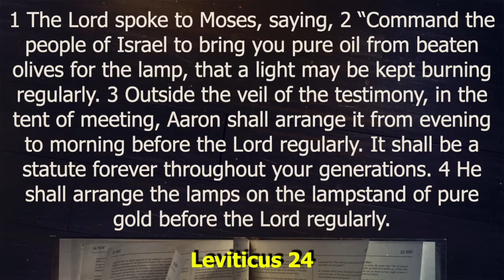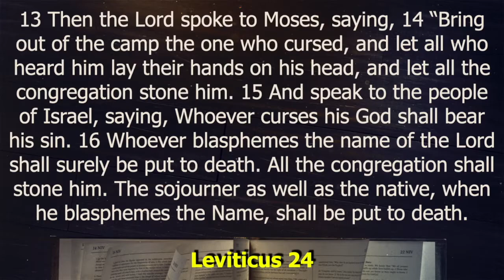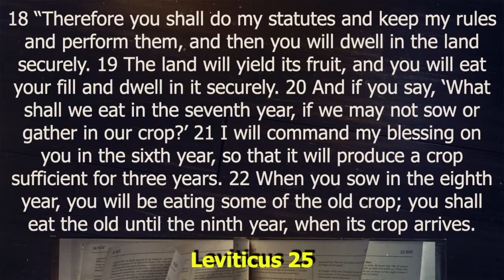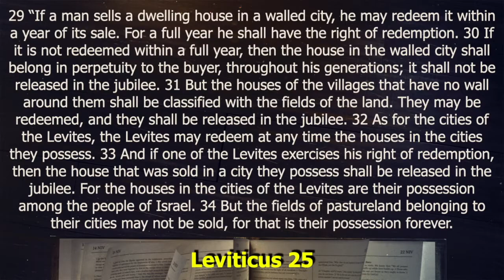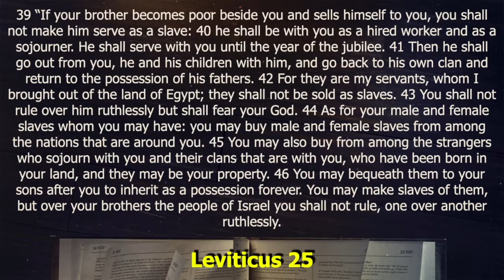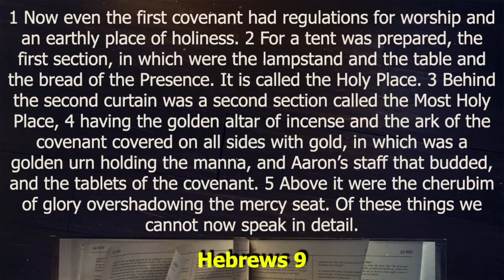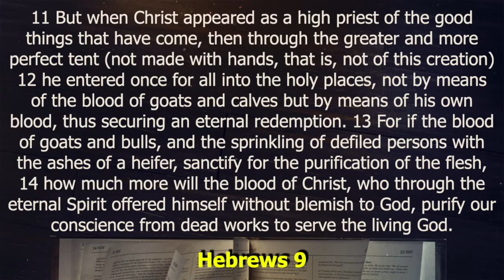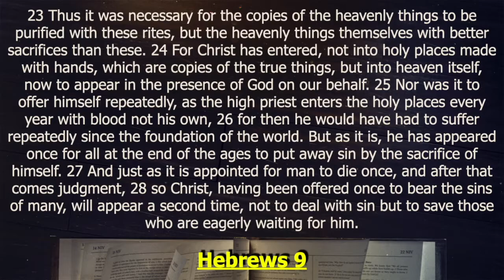Read the Bible in a Year | Week 9 | Day 1 | Leviticus 24-25 | Psalm 81 | Hebrews 9